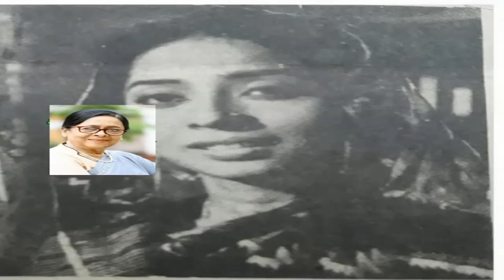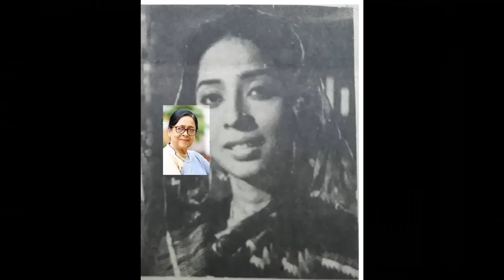চলে গেলেন অভিনেত্রী শর্মিলী আহমেদ!!!Actress Sharmili Ahmed has passed away !!!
বিশিষ্ট অভিনয় শিল্পী শর্মিলী আহমেদ-
 আজ সকালে  (৮ জুলাই ২০২২) প্রয়াত হয়েছেন। ইন্না লিল্লাহি ওয়া ইন্না ইলায়হি রাজেউন। বাংলাদেশের চলচ্চিত্রে নিজ স্বকিয়তায় ভাস্বর ছিলেন এই শিল্পী। ১৯৪৭ সালের ৮ মে মুর্শিদাবাদে জন্মগ্রহণ করেন শর্মিলী আহমেদ। দেশ বিভাগের পর তার পিতা তোফাজ্জল হোসেন রাজশাহী এলাকায় চলে আসেন। শর্মিলী আহমেদ পড়াশোনা করেছেন রাজশাহী পি এন গার্লস স্কুল এবং রাজশাহী কলেজে। ১৯৬২ সালে তিনি রেডিওতে অভিনয় শুরু করেন। ১৯৬৪ সালে অভিষিক্ত হন চলচ্চিত্রে। ঢাকা টেলিভিশনের প্রথম নাটকেও অভিনয় করেছিলেন তিনি। চলচ্চিত্র, টেলিভিশন ও রেডিওর নিয়মিত এই অভিনয় শিল্পীর প্রয়ানে শোকের ছায়া নেমে এসেছে সংস্কৃতি অংগনে। মহান আল্লাহ যেন তাঁর সকল গুনাহ মাফ করেন এবং তাঁকে বেহেশত নসীব করেন।

***কৃতজ্ঞতা-
অভিনেত্রী শর্মিলী আহমেদ কে নিয়ে করা VDO টি তে ছবি ও vdo নেয়া হয়েছে internet থেকে।

Prominent actress Sharmili Ahmed passed away this morning (July 8, 2022). Inna lillahi wa inna ilayahi rajeun. This artist was brilliant in his own way in Bangladeshi films. Sharmili Ahmed was born on 7 May 1948 in Murshidabad. After partition, her father Tofazzal Hossain moved to Rajshahi area. Sharmili Ahmed studied at Rajshahi PN Girls School and Rajshahi College.
She started acting in radio in 1982. He made his film debut in 1984. She also acted in the first drama of Dhaka Television. The death of this regular artist of film, television and radio has cast a shadow of mourning on the cultural scene. May Allah Almighty forgive all his sins and grant him Paradise.

NOTE-
Thanks.
Bushra Chowdhury
Owner
BUSHRA CHANNEL